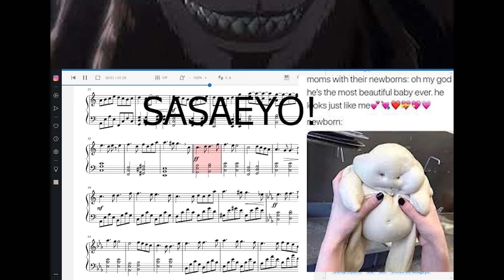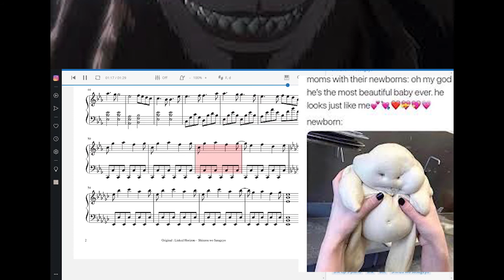French Sasageyo!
idea from other youtubers, just search up
THE music is all copyright btw